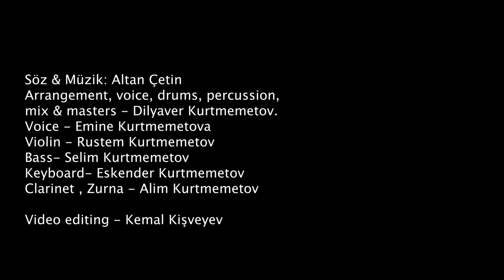Aleni Aleni - Dilyaver Kurtmemetov, Emine Kurtmemetova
Arrangement, voice, drums, percussion, mix & masters - Dilyaver Kurtmemetov.
Voice - Emine Kurtmemetova
Violin - Rustem Kurtmemetov
Bass- Selim Kurtmemetov
Keyboard- Eskender Kurtmemetov
Clarinet , Zurna - Alim Kurtmemetov

Video editing - Kemal Kişveyev